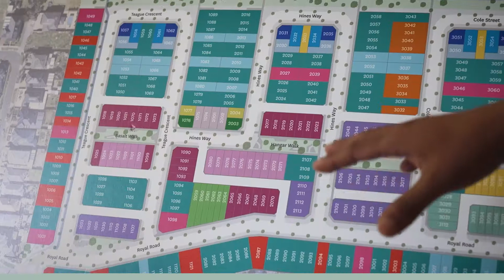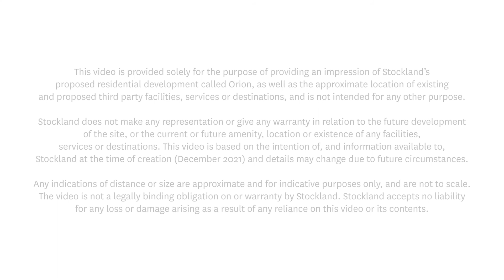Stockland Orion | 2021 Project Highlights